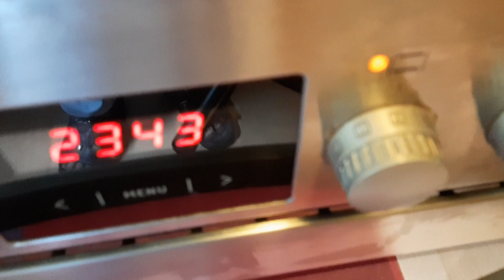How to make Fish fry Recipe | مچھلی بنانے کا آسان طریقہ |@AzamKitchen ( Urdu )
I present to you Pakistani, Indian, Italian, German
and Turkish recipes that are made in simple and
healthy methods. This channel is perfect for those
people who love learning new easy recipes and
cooking delicious meals for their friends and
families. I am sure you will all love my steps to
making an enjoyable meal.
and share with all your families and friends. Also
leave a comment about any other recipes you
would like to see.

ingredients:

Fish                      500gr
oil                         100ml
Salt                       1tsp
Black pepper      1/2tsp
fish Masala         1/2tsp
egg                        1ps
Flour   meda        100gr